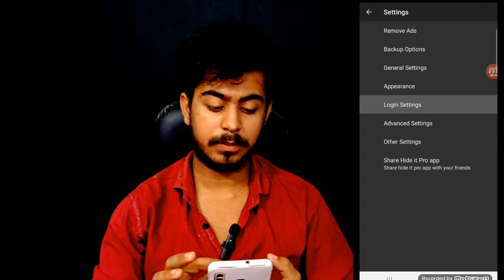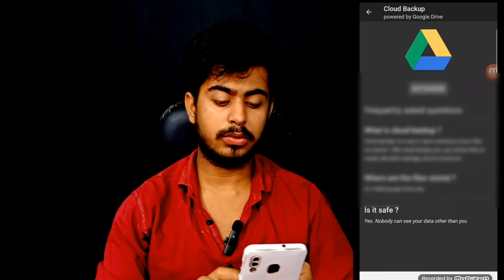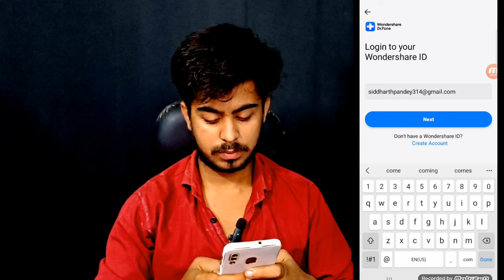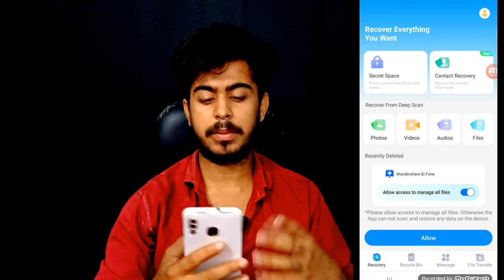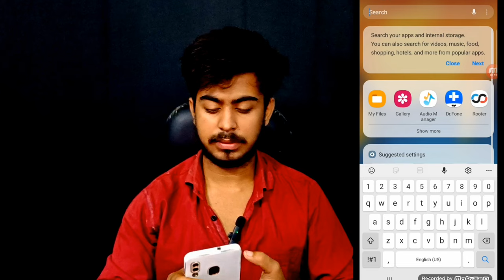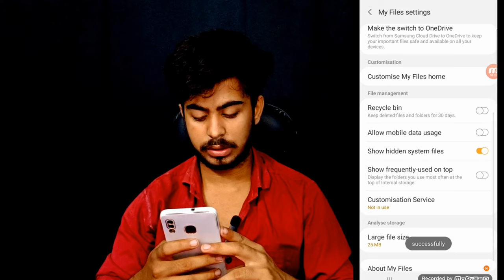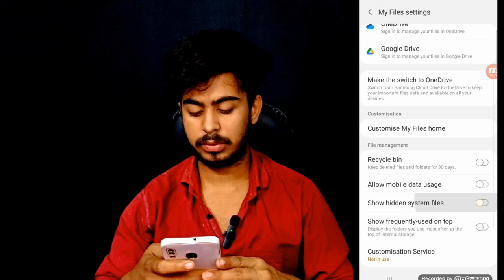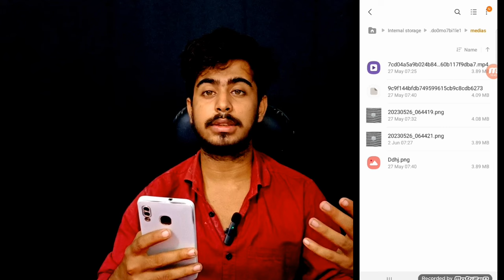audio manager backup - audio manager recovery photos | delete photo wapas kaise laye